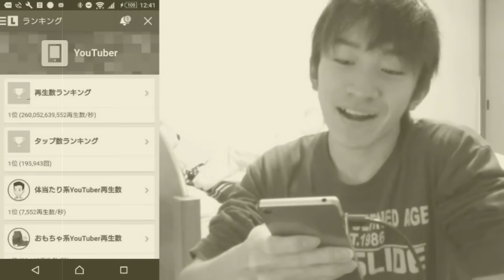【クソゲー】バグ技でLv.100のヒカキンさんを作ったら再生回数がエグイことになった【裏技】